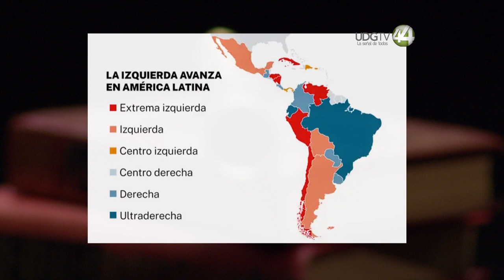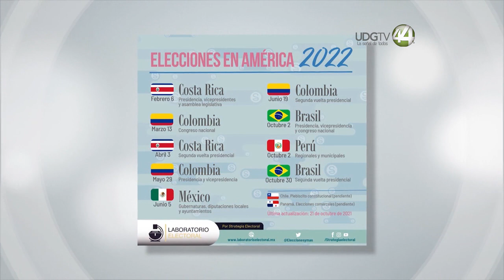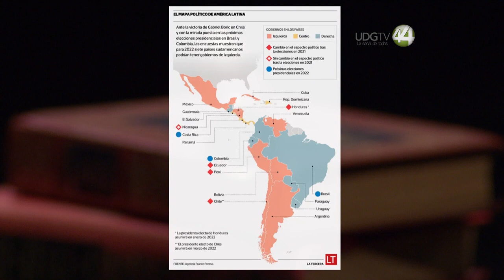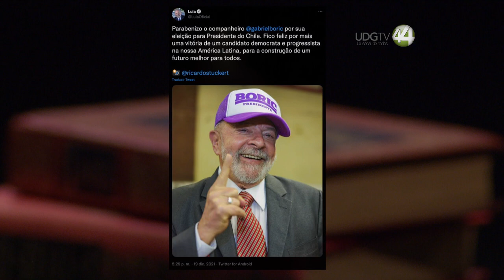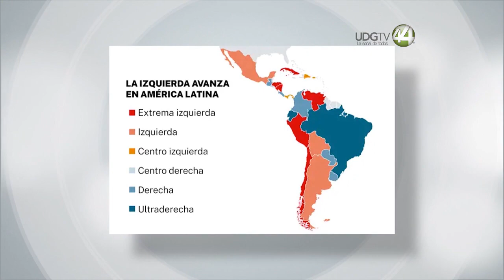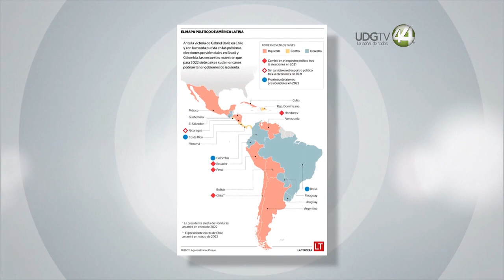CATALEJO | Programa 66 | "Izquierdas en gobiernos América Latina ¿Nuevos horizontes continentales?"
En América Latina se avizora un “segundo giro a la izquierda” como el que se vivió a principios del 2000. Si aquella primera ola trajo la integración de los Gobiernos Latinoamericanos y produjo el Unasur y Petrocaribe; y figuras de gran peso internacional como Hugo Chávez, Lula da Silva, Néstor Kirchner y Rafael Correa. Hoy con contextos políticos y económicos más complicados, en medio de las olas feministas y ecológicas, surgen otros liderazgos y otras realidades, como una izquierda no tan cohesionada para la que las elecciones de este año en Brasil y Colombia, pueden resultar clave. Sobre esto reflexionan la Mtra. Paula Delgado Hinojosa y la Dra. Martha Loza Vázquez, Investigadoras del Dpto. de Estudios Ibéricos y Latinoamericanos; y el Dr. Federico Ledesma, Investigador del Departamento de Filosofía del Centro Universitario de Ciencias Sociales y Humanidades.